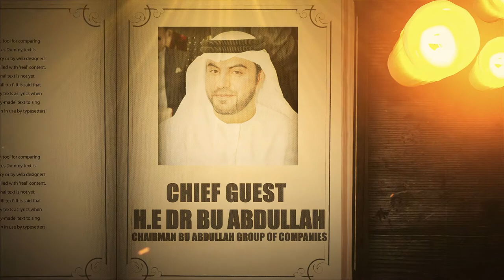A Thousand Cuts And An Arch - Bharat Thakur Art Exhibition Day 2